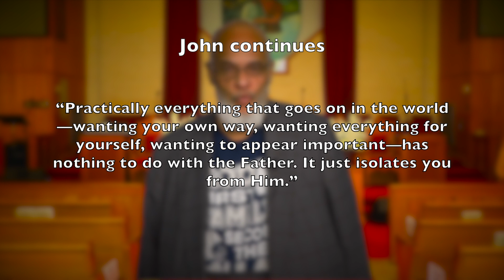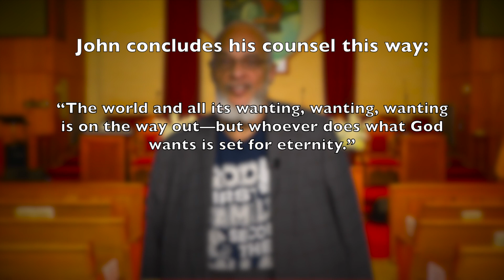Mornings with Shiloh May 31st 2024